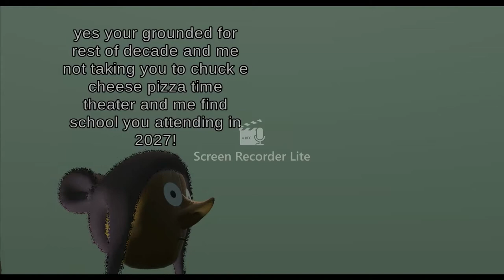5 Year Old Steals Credit Card for GoBucks, Instantly Regrets It | 20th Century Logan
Plot: A boy steals the credit card for GoBucks to add to his Go!Animate account!